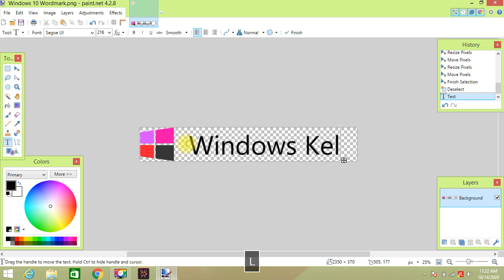How to make Windows Kelly Wordmark